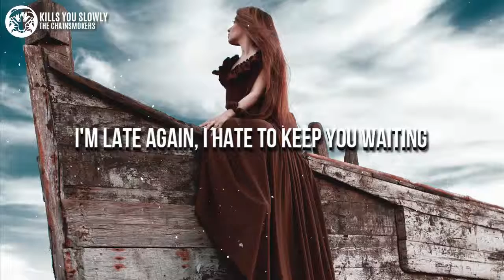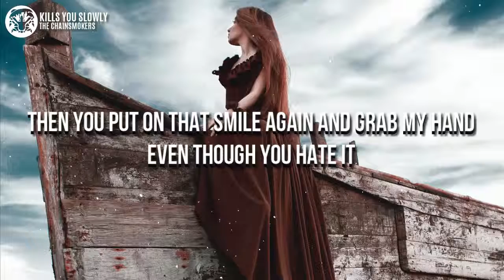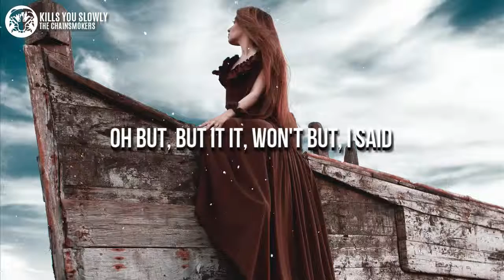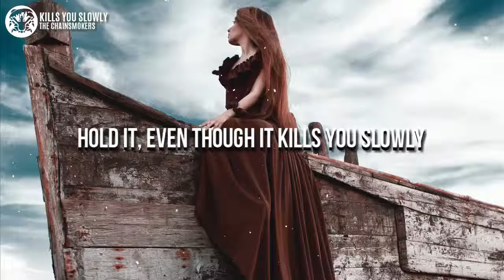The Chainsmokers - Kills You Slowly (Lyrics)